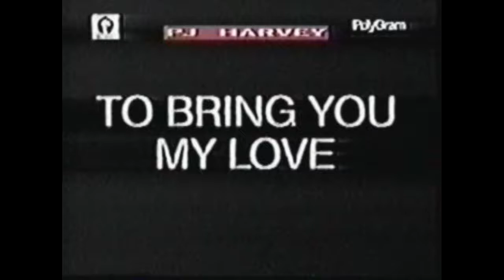PJ Harvey - ''To Bring You My Love'' EPK (Electronic Press Kit - 1995)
A rare Electronic Press Kit for PJ Harvey's 1995 "To Bring You My Love".
It includes rare footage of Polly in a photoshoot for promo pics taken by Maria Mochnacz.